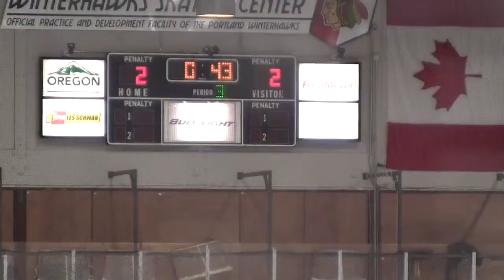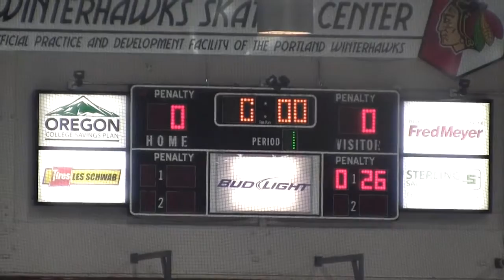3rd Period 1-12-2014 Red vs White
Portland Junior Winterhawks 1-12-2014 Bantam House Red vs White from Winterhawks Skating Center Find me at: